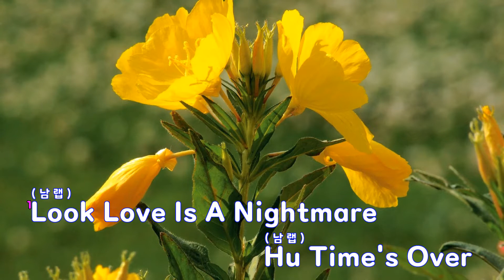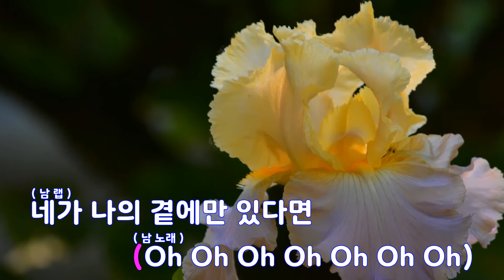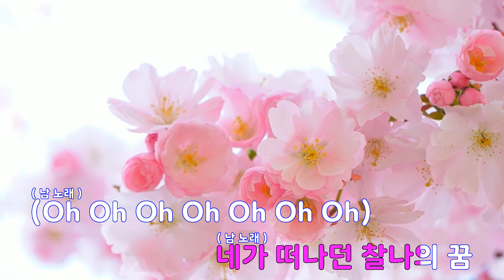[은성 반주기] 기적(Eternity) - 빅스(VIXX)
기적(Eternity) - 빅스(VIXX)
작사 ː 김이나, 작곡 ː SHIN HYUK.DEANFLUENZA.2XXX!.DK.SIYEONKING!